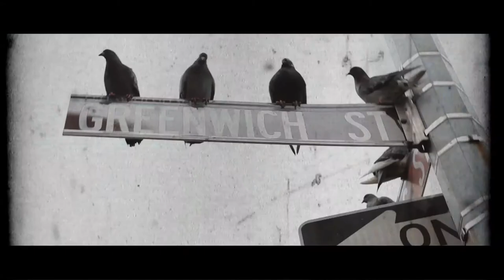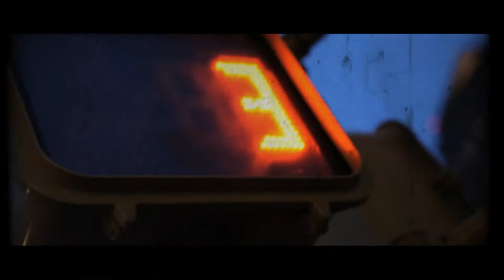Nell Bryden Sirens Official Video hd1080